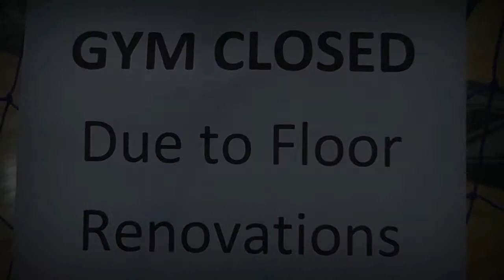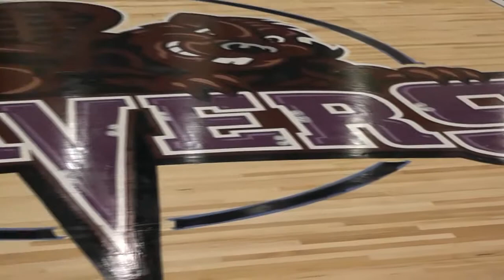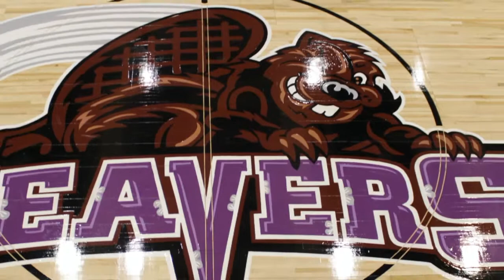Nat Holman Gym Floor Restoration